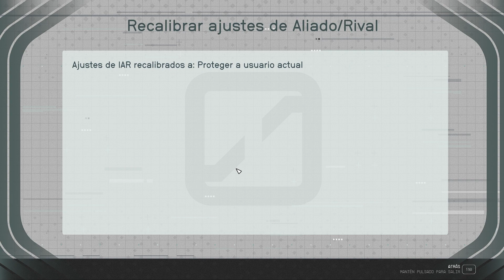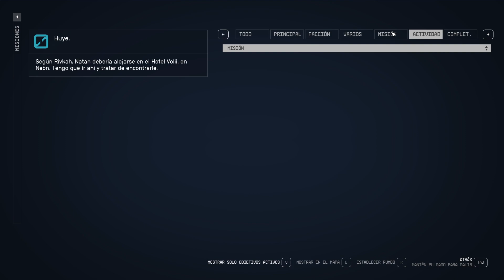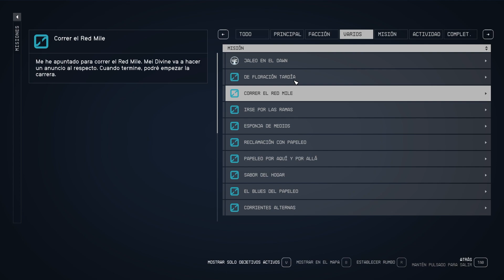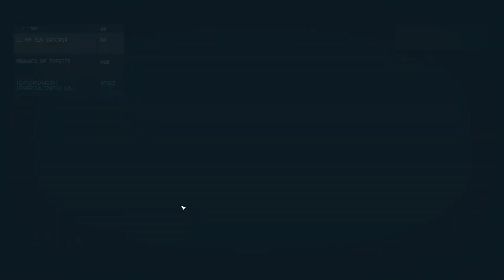ENCONTRAMOS los ARTEFACTOS OSETA e IOTA | Starfield Gameplay Español [#6]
Starfield es el primer universo nuevo en más de 25 años que crea Bethesda Game Studios, los galardonados creadores de The Elder Scrolls V: Skyrim y Fallout 4. En este juego de rol de próxima generación ambientado entre las estrellas, podrás crear el personaje que desees y explorar con una libertad sin precedentes mientras te embarcas en un viaje épico para desentrañar el mayor misterio de la humanidad.